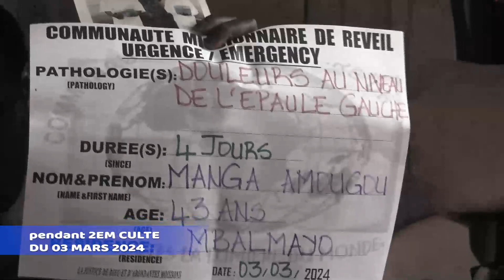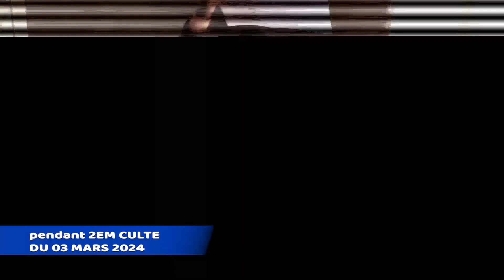UN TOUCHER DU PROPHÈTE NDEFFO MET INSTANTANÉMENT🔥 FIN À LA PARALYSIE DE SES MEMBRES 😱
Tu as un témoignage et ne sais comment le partager,
Tu peux participer à soutenir cette œuvre en apportant ta dîme, tes offrandes ou tes semences via :
Ou,
Orange Money #150*47*772063*montant#
MTN Mobile Money *126*4*808208*montant#
Nom
R E V I V A L C H A N N E L
Pour ceux qui sont au Cameroun et partout dans le monde via les satellites INTELSAT20 ( Position:6805 EST , Fréquence: 12562 Mhz , Polarisation :Horizontale, Symbol Rate : 30.000 ) / AMOS 17 (17dégré EST , Fréquence :12916 , Symbol Rate :30.000 , Polarisation : Horizontale )
PS: Réception du signal à travers l'Europe avec des plateaux de 85 à 150 cm de Diamètre ( BANDE KU)
Tu es béni (e)!
Tu es spécial (e)!